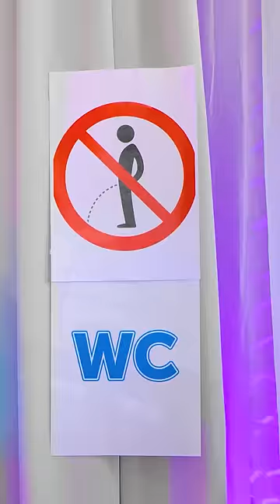Cool and Smart Everyday Gadgets: Fun device in case you want to pee in a public place